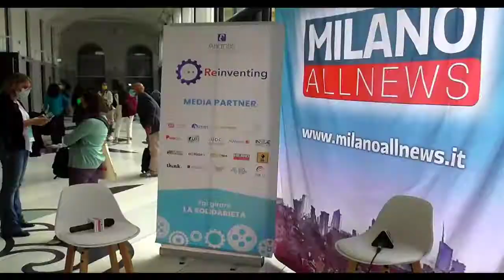ReInventing Non Profit 2021 - Valeria Vitali (Rete del Dono)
In diretta da Reinventing non profit 2021, il grande evento organizzato da Atlantis Company, che riunisce il terzo settore a Milano per fare il punto sulla cultura del dono e la solidarietà